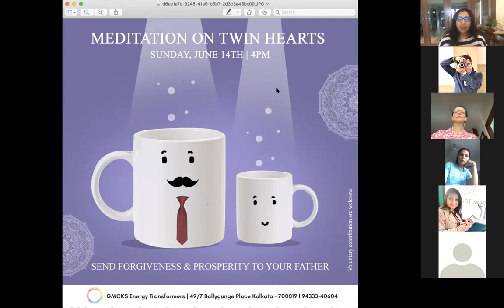Triangle technique to Help others * Pop and Pranic Pill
17 June 2020

This is a very powerful technique to bring spirituality to he lives of others who you think need divine help but do not know where to go or how to.

We can help others without interfering with their free will by this method.

This is for those people who you think require healing

This can also be used to help solve relationship issues with the father, mother and other relationships.

Leave us your comments!

Let’s talk about you!
What do want next in life?
💵 Wealth?
♥️ Relationship?
💪🏼 Health
🛐 Spirituality

We offer:
1. Meditation
2. Learn Pranic Healing
3. Take Pranic Healing from a professional for medical and mental ailments

1. For Economical and Effective solutions:
🌳 Meditation 🌎on Twin Hearts 💕 (🌳 Meditation 🌎on Twin Hearts 💕 (🌳 Me
(Can be done on a chair 🪑)
6.30 am and 6.30 pm.

2. For Economical and Fast solutions - Learn Pranic healing in our workshops.
Saturday and Sunday-invest in your self!
Half day workshops can be customised for you!

3. Fast and Effective solutions for health, money, relationships - take Pranic healing sessions from a professional Certified healer

For FAST, ECONOMICAL AND EFFECTIVE:
Practice Arhatic Yoga!

Let us have ONE PRANIC HEALER PER FAMILY!

Lead Instructor: Sheetal Jhunjhunwala
PranicTransformers,
School of Pranic Healing and Arhatic yoga
of MASTER CHOA Kok Sui,
With Guidance from World Pranic Healing Foundation, India,
and The Institute of Inner Studies, Manila.